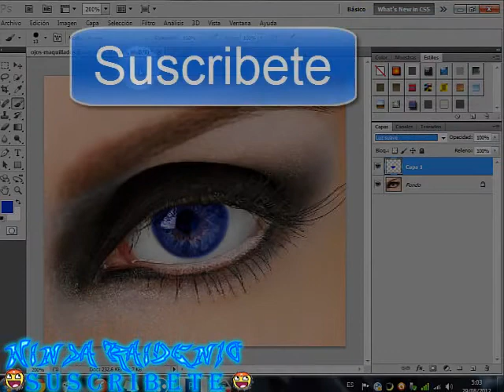Como Cambiar El Color De Ojos Photoshop Cs5 Facil